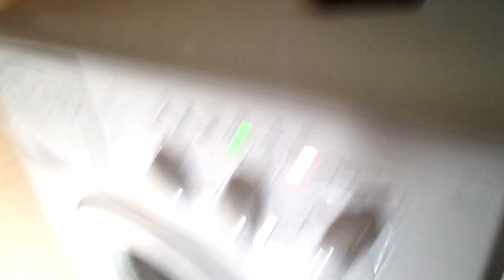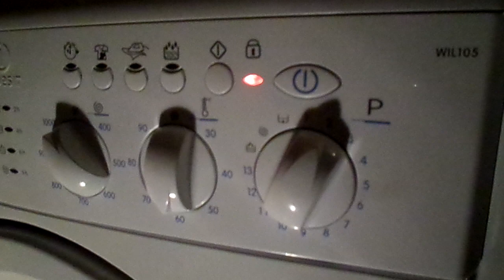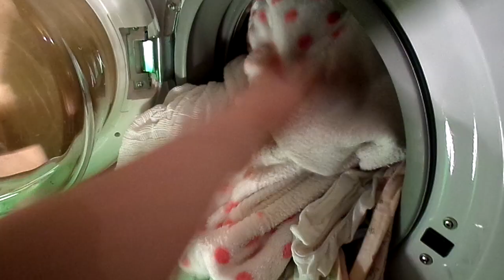Indesit WIL 105-Bawełna 60 (3/3)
Film przedstawia wirowanie końcowe i rozładunek pralki :)